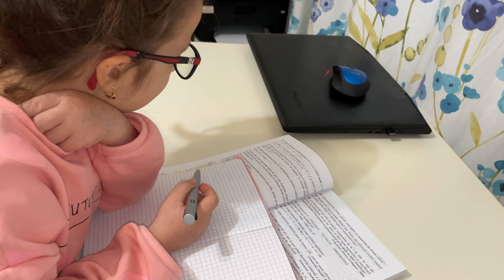PĂRINȚII MEI vs PĂRINȚII TAI 💥 TIPURI de PARINTI LA SCOALA